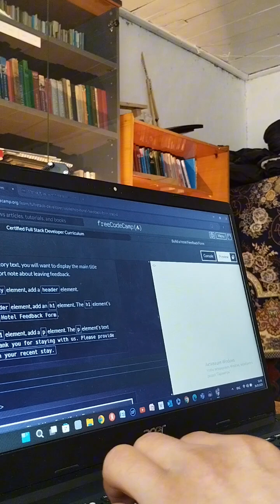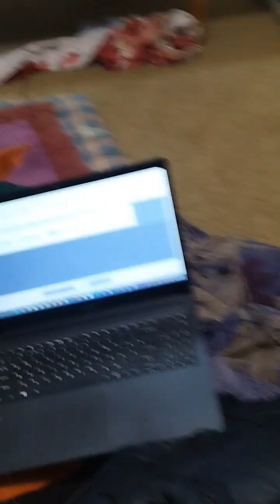Day 2 of 90: Learning HTML Forms to Build My Startup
Today is Day 2 of my 90-day challenge to learn web development from scratch — and one day build my own startup.
I practiced HTML forms, labels, and inputs using FreeCodeCamp.
Just 100 lines of code in... but every click counts.
Let’s see where this journey takes me.

➤ Follow for daily progress, motivation, and real-time learning.